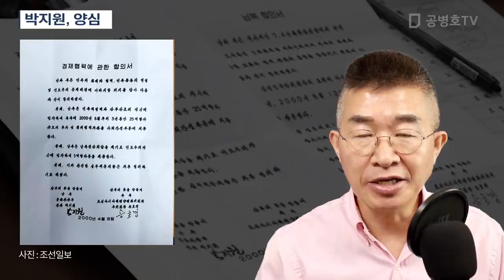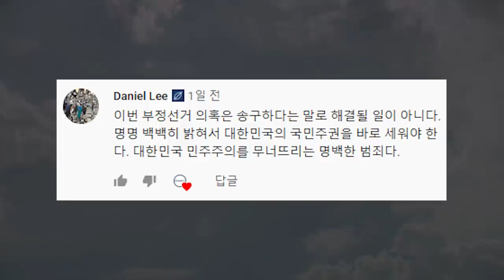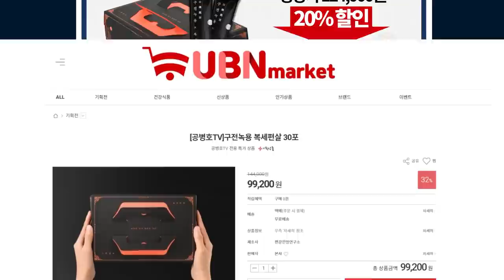박지원, 양심 [공병호TV]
Bitcoin : 3MTW849AkP2ftLeSK2teZHMmzLu7Z83s9U

참고자료
1. 박지원 "비밀합의서 제보자 실명 밝혀라, 법적 조치 검토", 박상기, 조선일보, 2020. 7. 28